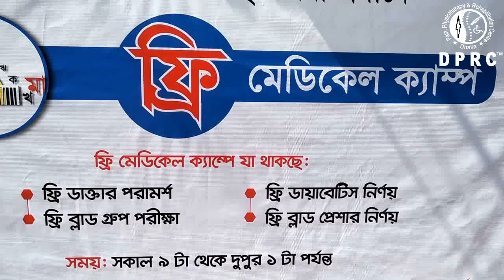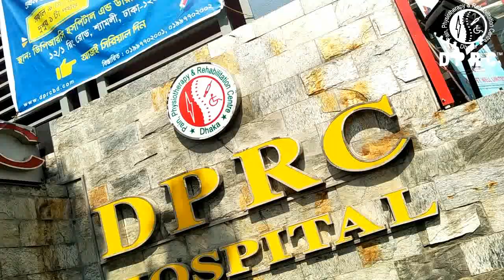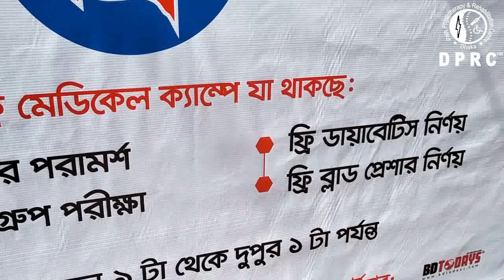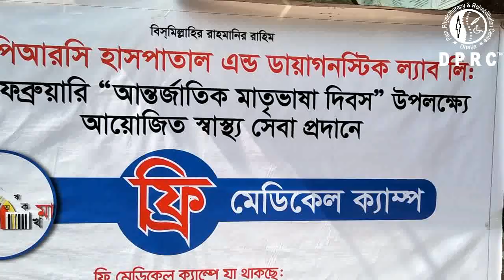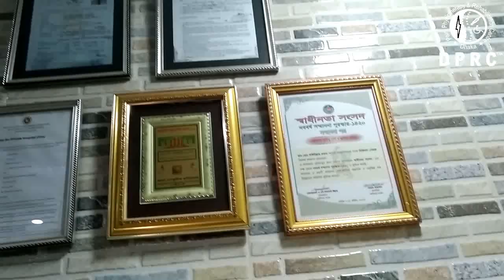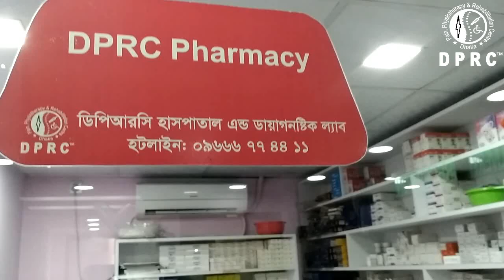২১ শে ফেব্রুয়ারি উপলক্ষ্যে ডিপিআরসি হাসপাতাল লিঃ আয়োজিত ফ্রি মেডিকেল ক্যাম্প। Free Medical Campaign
২১ শে ফেব্রুয়ারি উপলক্ষ্যে ডিপিআরসি হাসপাতাল লিঃ আয়োজিত ফ্রি মেডিকেল ক্যাম্প।